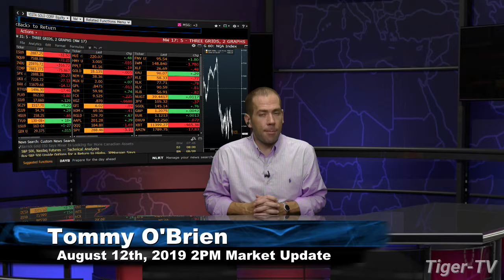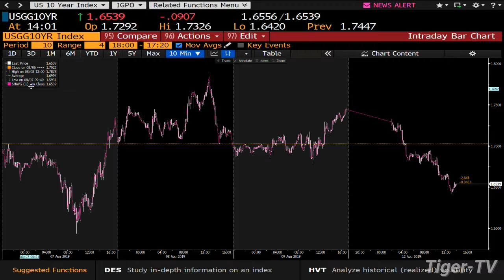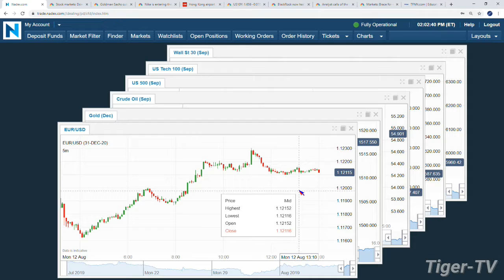August 12th 2019, 2PM ET Market Update with Tommy O'Brien on TFNN